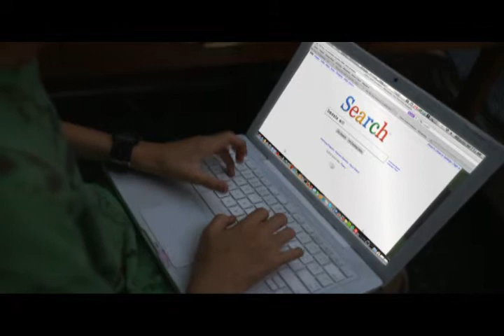scene from rabbit hole 022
Scene from "Deep Into the Rabbit Hole", 2010. Gianna Hodes as Roberta.